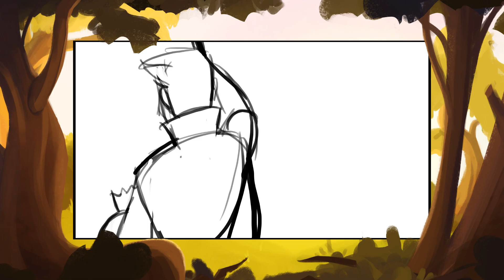Storyboards Cursed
Ever wondered how many storylines we thought of before Cursed as you know it was created? Here you will see the more innocent start of our graduation film. We wanted to share some more progress and let you guys know we love hearing from you. We are thinking about doing more with this character since a lot of people seem to want more.

We are currently busy with another new animation that will come out later this month. For now we hope you enjoy these old storyboards.

There is no sound or music.